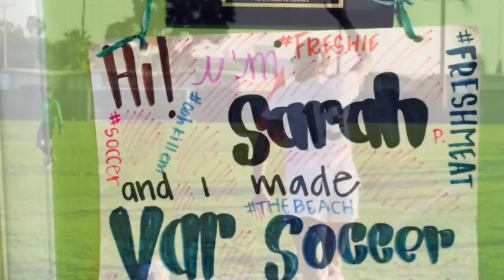Sarah Pilster Soccer Story